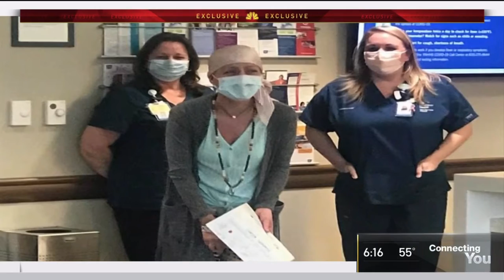Beating Cancer In The Age Of Coronavirus: NBC Connecticut News for 04-30-2020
An uplifting story of survival in the midst of the Covid-19 pandemic of 2020.